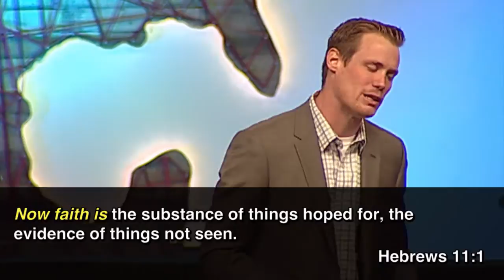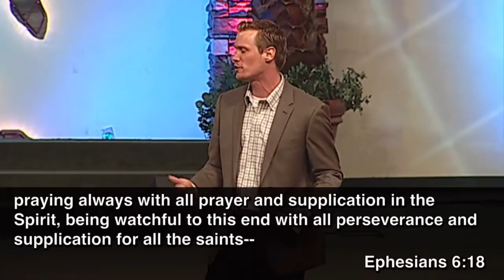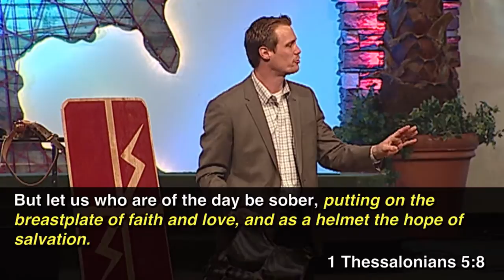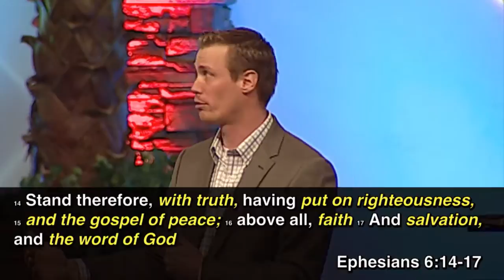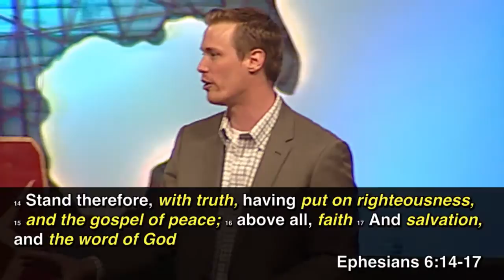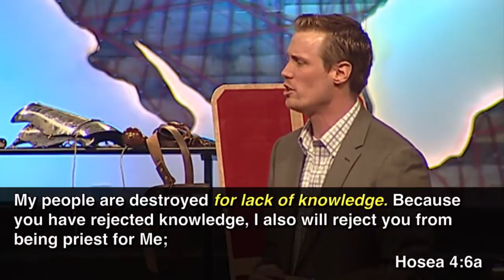Defining Faith - Part 6